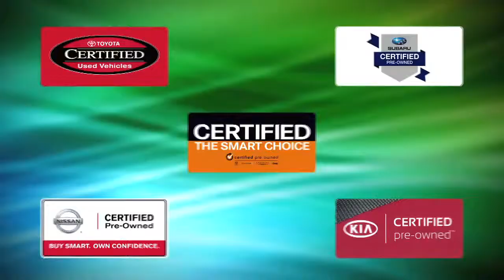Charlie's Pre-Owned Spring Sales Event - April 2013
Spring is finality here and this nice weather means its finally time for our annual spring celebration sale.